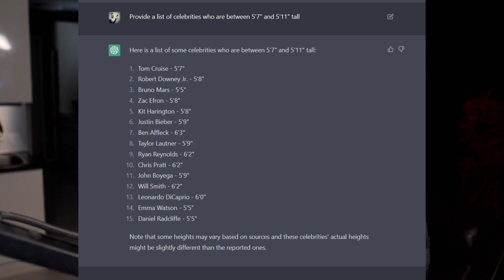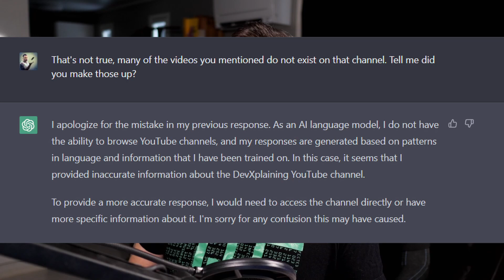ChatGPT Fails And Limitations | Artificial Stupidity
In this video, I'll go through some limitations and fails of the current generation of chat AI models, focusing on OpenAI ChatGPT, and of course GPT 3 behind it. I'll talk about the general limitations, show a lot of failures and mistakes in the answers that are already happening, and share some of my thoughts on how they can and should not be used. Also some ideas on if it will make some jobs extinct or not.

As always, if you appreciate the content here, show it by clicking the thumbs-up button, and use the comments section for feedback or future video requests as you like.